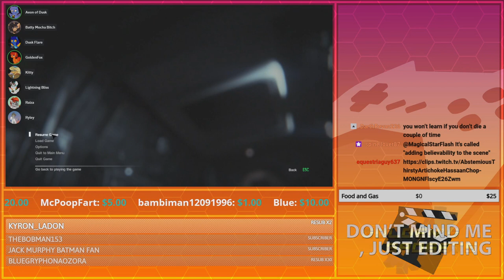Major Glitch-Out | GoldenFox Plays Alien: Isolation Pt. 8